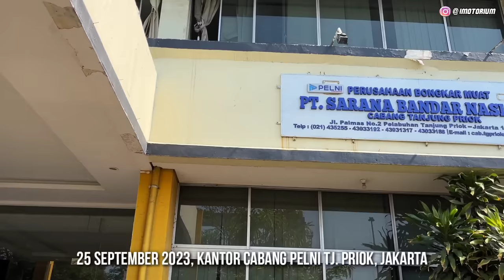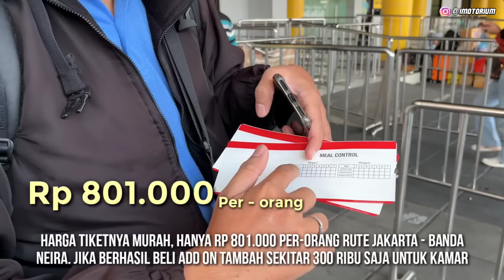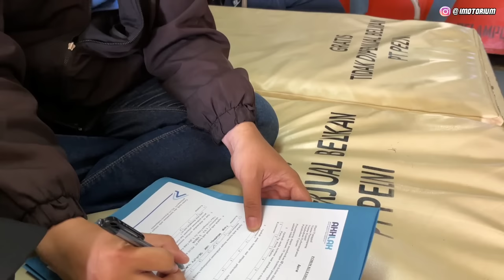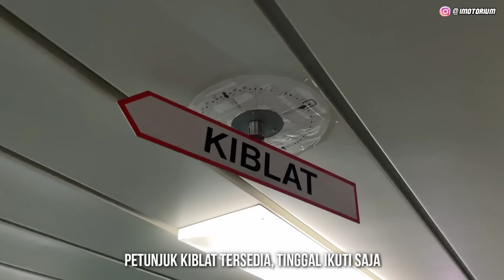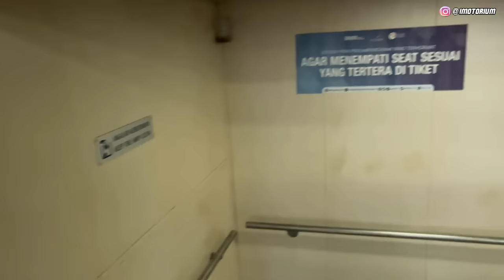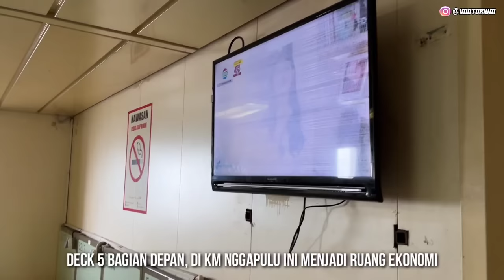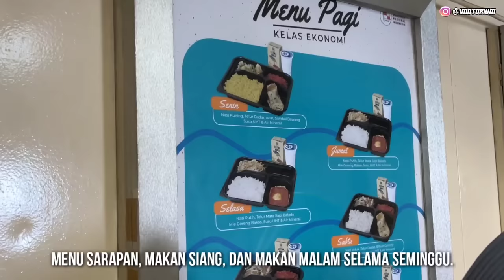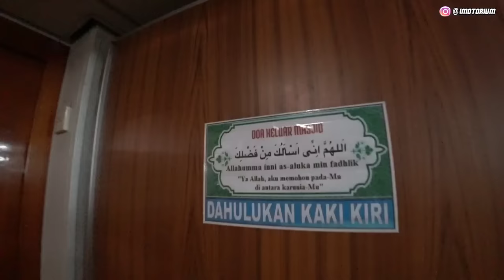JAKARTA - BANDA NEIRA, 5 HARI NAIK KAPAL PELNI | Trip KM NGGAPULU Kelas EKONOMI Ep 1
Ini adalah perjalanan jauh pertama kami berdua di tahun 2023, kami berangkat menuju Banda Neira, Maluku menggunakan kapal Pelni KM Nggapulu dengan rute Jakarta - Banda Neira.

Harga tiket Rp 801.000; perorang untuk kelas Ekonomi. Kami sudah merencanakan perjalanan ini sejak tahun lalu dan baru terealisasi sekarang. Kapal Nggapulu ini sebenarnya memiliki rute yang cukup panjang mulai dari JAKARTA - Surabaya - Makassar - Baubau - Ambon - BANDA NAIRA - Tual - Dobo - Kaimana - hingga Fakfak, Papua Barat.

Dan pada trip kali ini kami akan mencoba menjadi penumpang di kelas Ekonomi seutuhnya, tidak membayar kamar lagi seperti trip sebelumnya. Yang ternyata diluar dugaan kami sangat seru dan menyenangkan, bisa kenalan dengan teman - teman baru dan menambah saudara dari banyak daerah di Indonesia Timur.

Bagaimana keseruan trip kami menuju Banda Naira? Pulau rempah yang sangat melegenda hingga Sutan Syahrir pernah berucap:
"Jangan Mati Sebelum ke Banda Naira"
Stay tune, ini akan menjadi video seri yang cukup panjang.

Kapal : KM. Nggapulu (PT Pelni)
Kelas : Ekonomi
Tarif   : Rp 801.000; (Jakarta - Banda)
Rute   : Jakarta - Surabaya - Makassar - Baubau - Ambon - Banda - Tual - Dobo - Kaimana - Fakfak